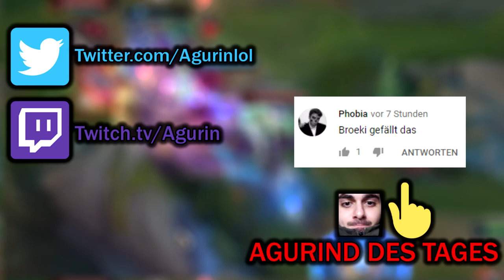Knappe Calls bei der Twitch Rivals Gruppenphase (Karni, Sola, Noway, Johnny, Xioh)